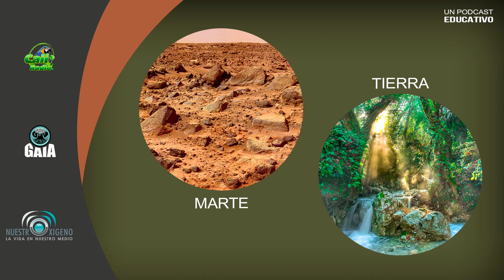SI NO CUIDAMOS NUESTRO PLANETA DONDE VAMOS A VIVIR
Hoy les decimos en nuestro episodio que debemos hacer educación ambiental, sin importar la profesión de cada uno; enseñando el cuidado del planeta, la conservación, el respeto a la vida.

Imagen: Pixabay
Composición: Nuestro Oxígeno